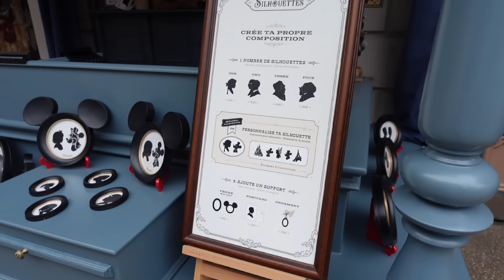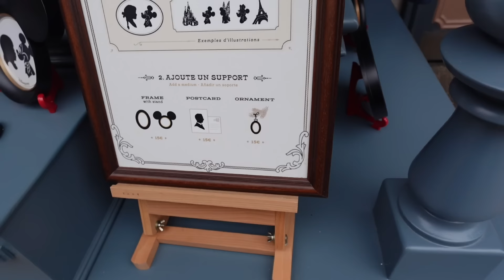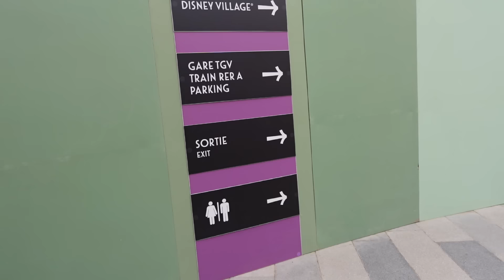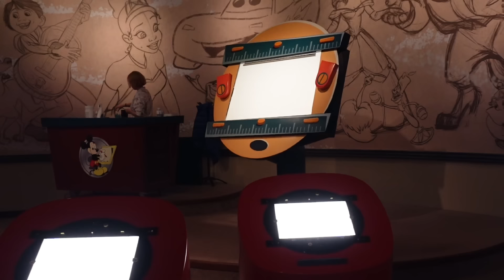☝🏼Moni zeig mal...Disneyland Paris Edition - April 2024! Warum habe ich Brina geküsst ?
ich habe euch auf Instagram gefragt was ich euch im Disneyland Paris zeigen soll! 💕disneylandparis

Meine Amazon Shopping Liste*:

(bezahlter Link)